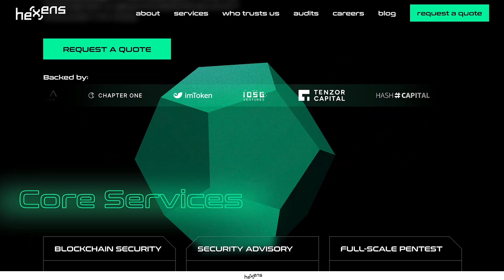How CoWs Will Save DeFi Swaps | Felix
In today's episode Dan and Sam are joined by CowSwap Technical Lead Felix. CoWSwap allows you to buy and sell tokens using gasless while providing MEV protection. They explore the economic concept of "coincidence of wants" and its application in CoWSwap, the unique batch auctions that differentiate it from traditional DEXs like Uniswap, and the protocol's unique approach to optimizing gas fees and combating MEV.

As always we have an analyst segment where 2 blockworks research analysts, Westie & Ren, join the guys to dive into Crypto's latest hot narrative; Friend.Tech. A Base chain native app, Friend.Tech, allows users to create and trade tokens associated with their online profiles.

Hexens is the premier cybersecurity provider in web3 with an essential focus on blockchain technologies. Always exceeding clients’ expectations, Hexens is a trusted security partner of the most prominent web3 projects like Polygon & zkEVM, 1inch, Lido, Nubank, TON, Risc0, EigenLayer, Mantle, Celo and more.
Timestamps:
(00:00) Introduction
(01:54) Friend.Tech Saga
(14:00) Improving the Bonding Curve
(30:24) Interview Start: Felix
(30:52) CoWSwap High-Level Overview
(34:32) What are Batch Auctions?
(42:54) Solver Market Make-up
(51:12) Solving MEV Problems in the App Layer
(55:38) Impacts of One Price per token per block
(55:38) “Hexens Ad”
(56:42) Impacts of One Price per token per block
(1:04:26) Implications of UniswapX
(1:09:19) Tech VS Protocol Branding
(1:11:23) Cow Hooks & Future Development Plans
(1:14:32) CoWSwap & DAOs
Resources
CoWSwap

Check out Blockworks Research today! Research, data, governance, tokenomics, and models – now, all in one place